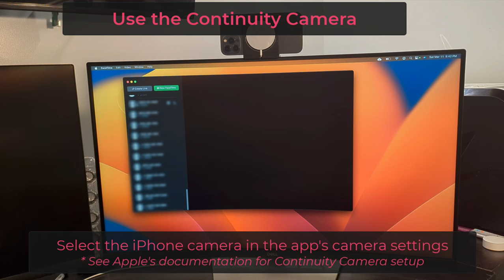Continuity Camera Universal Monitor Mount that works with Apple’s MagSafe Charger - setup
I wanted to use the new iPhone Continuity Camera feature with my curved, non-Apple monitor. I did not want to risk my $1000 phone falling off with a flimsy mount. If my phone is going to be sitting there, I wanted a hassle-free way to charge it too. I couldn’t find anything on the market that worked, so I modified our proven “eye-level monitor mount” monitor attachment mechanism to fit an iPhone and MagSafe Charger.

This monitor mount works with any monitor from a ¼ inch (6mm) up to 2 ⅜ inches deep (60mm) – even curved ones. The mount works with Apple’s MagSafe Charger to wirelessly charge your phone. The MagSafe charger is optional – the holder works fine without it – your phone will just feel a bit looser since there is no magnet holding it in place, just gravity.

This is designed for phones up to 8.5mm wide. Apple’s Continuity Camera feature works with the iPhones XR model and newer (all models since 2018) and any Mac compatible with macOS Ventura.

The mount also includes a ¼” standard M4 camera accessory screw hole so you can add accessories like a ring light.